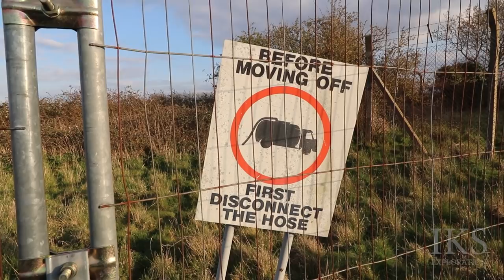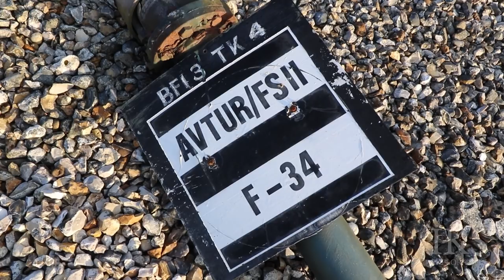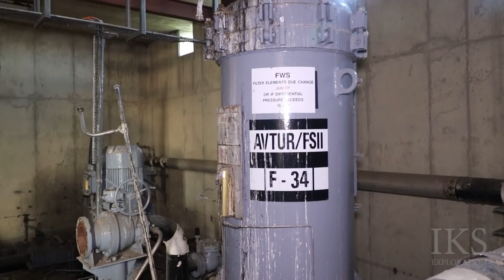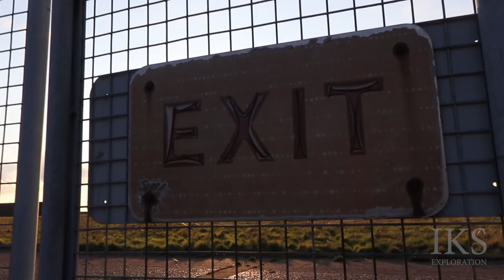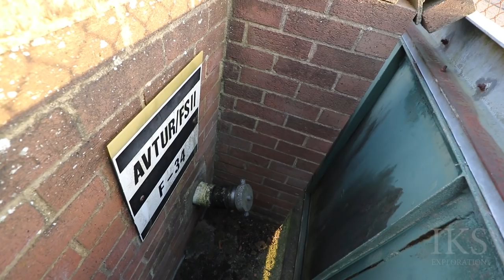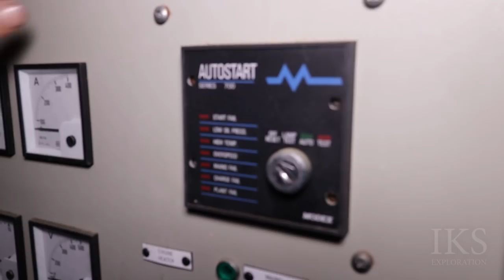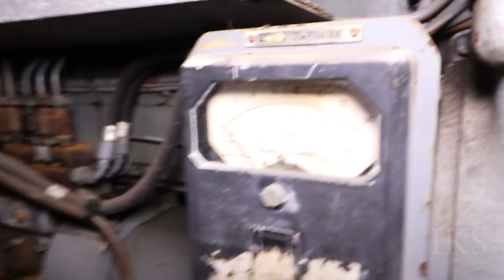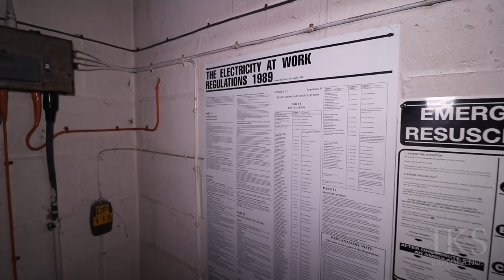RAF Fuel Storage Facility & Bunkers